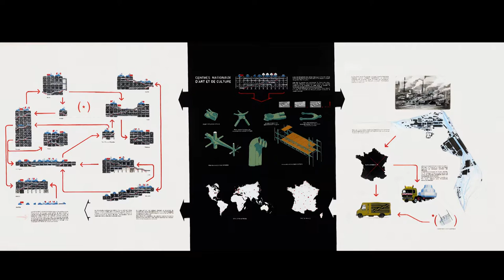Le Chaudron#1 - Conférence Alain Bublex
Conférence du 5 septembre 2017 par Alain Bublex (Artiste) dans le cadre des journées du Chaudron à l'Ecole Camondo (4 & 5 septembre 2017).